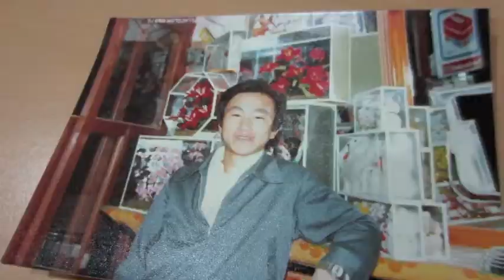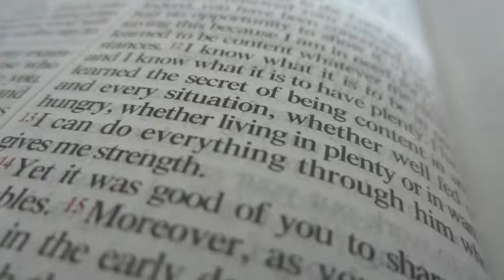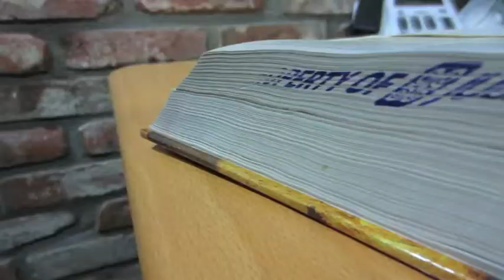"Greater Passion" - by Nicole Palmer